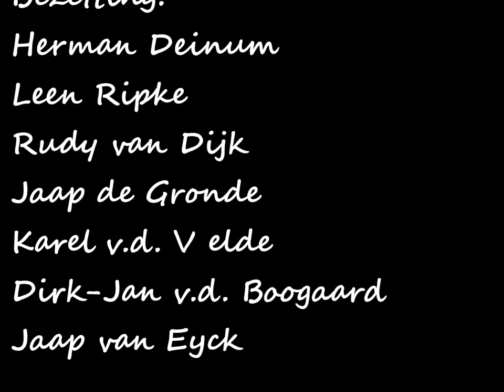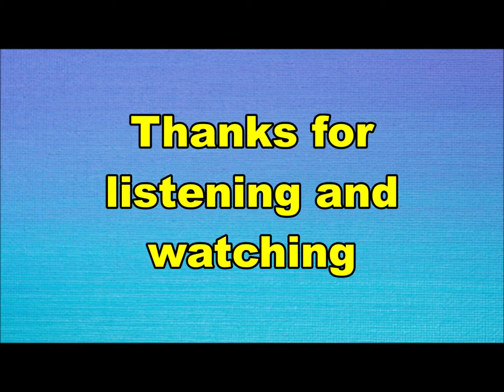Blues Dimension - Get Ready (Nederbeat) | (Zwolle) 1968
Blues Dimension uit Zwolle met "Get Ready" (Decca AT 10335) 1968

De groep had nogal wat wisselingen in de bezetting, hieronder enkele namen:
Herman Deinum
Leen Ripke
Rudy van Dijk
Jaap de Gronde
Karel v.d. Velde
Dirk-Jan v.d. Boogaard
Jaap van Eyck
Cees de Best
Hans LaFaille
Helmig vd Vegt
Chiel Scholder
Michel Sardoen
Herman van Boeyen